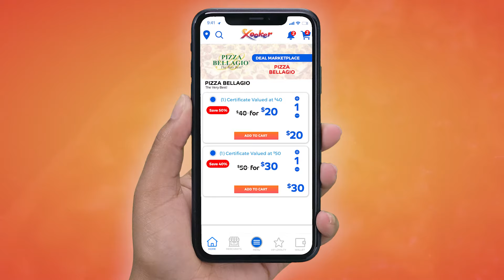Pizza Bellagio- Delicious Pizza and Amazing Pasta in Pittsburgh, PA!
Craving a homemade pizza pie or some fresh fettuccine alfredo?
Head over to Pizza Bellagio in Pittsburgh!
Don't forget to download the FREE Xooker app to receive a $40 certificate for only $20 in the deal marketplace. That's $20 FREE!
Want to receive free breadsticks? Join their loyalty program! Get your taste of Italy at Pizza Bellagio, and save big with Xooker!